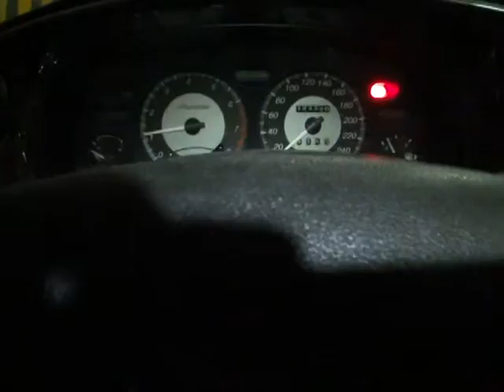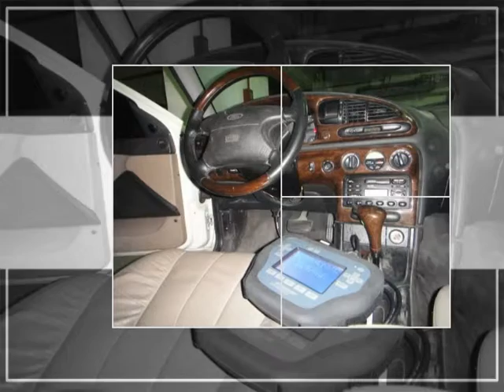2000年 Ford Mondeo 晶片鑰匙&遙控器全丟 無樣配置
2000年Ford Mondeo的遙控器是 315M HZ,原本的遙控器壞掉或者遺失,無須去擔憂,主機還在的話,新遙控器設定即可使用.

遙控器與晶片鑰匙做整合也是可以,這樣更好,比較不用帶那麼多東西在身上.
店址:台中市烏日區光日路160號
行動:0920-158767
Skype:楊明勳